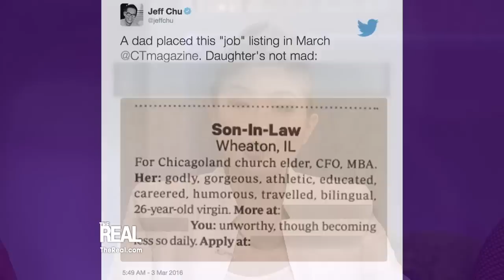[Full Episode] Do We Really Have a Perfect Match?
The ladies chat it up with “Orange Is the New Black” star Dascha Polanco, and she’s telling us all about her movie, “The Perfect Match.” Plus, The hosts chat it up about Cuba Gooding Jr.'s recent trip to Miami, where he partied like a rock star! Is there an age limit to turning up? Find out what “The Real” ladies think in this Girl Chat.